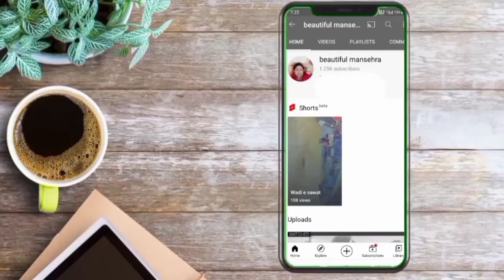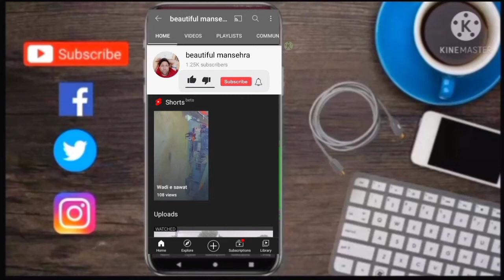وادی منور کا سب سے خطرناک پل جو کسی وقت کسی بڑے حادثے کا سسبب بن سکتا ہے